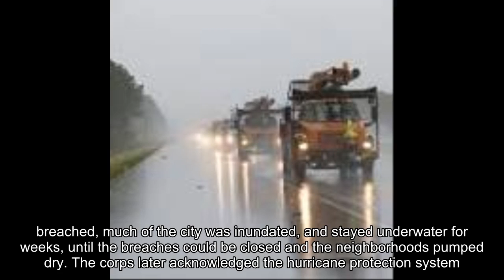Hurricane Nate Makes Landfall on the Gulf Coast, Then Weakens